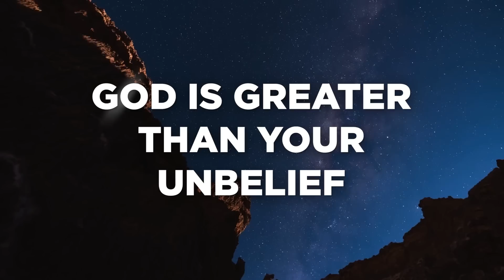GOD IS WORKING TO PRODUCE FAITH IN YOUR HEART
The Father God is tending the garden of your heart to weed out unbelief and plant faith.